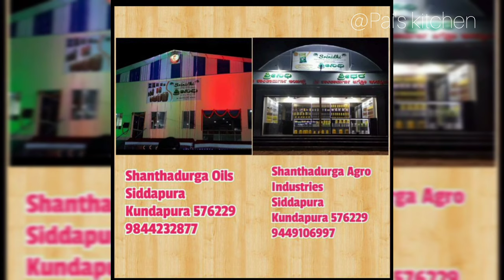Vrat special recipe/Prasad/Poha Puliyogare/Gojju avalakki/Farali poha/Huli avalakki/Vrat recipe/4k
Vrat special recipe/Prasad/Poha Puliyogare/Gojju avalakki/Farali poha/Huli avalakki/Vrat recipe/4k/ poha pulihora/ poha puliyogare recipe/ puliyogare recipe/ gojjavalakki/ Karnataka spl recipe/ Varmahalakshmi prasadam/ prasadam/ instant breakfast/ breakfast recipe/ poha recipe/ 5 minutes recipe/ Pai's kitchen poha recipe for fasting/ diet friendly recipe/festival spl recipe
Gojjavalakki Recipe - ಸೂಪರ್ ಗೊಜ್ಜವಲಕ್ಕಿ/ಹುಳಿಯವಲಕ್ಕಿ | Huli Avalakki - Poha Puliyogare Recipe
ప్రసాదం పులిహోర |Tamarind Rice||Prasadam Pulihora Recipe
This is one of the never missed South Indian dishes on any traditional occasions or festivals especially as a prasadam for festivals like Dussehra, makara sankranthi, pongal, Ugadi , Diwali, Navarathri, Sivarathri, Vinayaka Chavithi whatnot almost all south Indian events it is a must.
Pulihora Pulusu | Pulihora Pulusu In Telugu | Temple Style Pulihora | Pulihora Recipe | Instant Pulihora Pulusu | Instant Tamarind Rice | Prasadam Recipe/Prasadam Pulihora-Temple Style Tamarind Rice
ఆగమ శాస్త్రాల నిజమైన తిరుమల ప్రసాదం పులిహోరా | Authentic Tirumala Prasadam Pulihora
ದೇವಸ್ಥಾನ ಪುಳಿಯೋಗರೆ ಪ್ರಸಾದ | Authentic Temple Puliyogare Recipe | Secret Recipe Of Temple Puliyogare|Temple style Puliyogare recipe in kannada | ದೇವಸ್ಥಾನದಲ್ಲಿ ಸಿಗುವಂತ ಪುಳಿಯೋಗರೆ | Traditional recipe | Tamarind Rice | puliyodharai recipe | temple style puliyodharai rice or tamarind rice | Pulisadam | Instant Puliyogare recipe | Puliyora recipe | Hulianna in Kannada | Temple Style Pulihora |
      Today we are going to see how to make  Temple Prasada recipe of Puliyogare. There are multiple variety of Puliyogare recipes, but this Puliyogare recipe is very authentic recipe of  Venkateshwara Temple, Bangalore Puliyogare prasada if you follow the exact steps, measures and timings as it is best taste assured. Making of this recipe is very simple. Hope you try this yummy recipe at your home and enjoy.